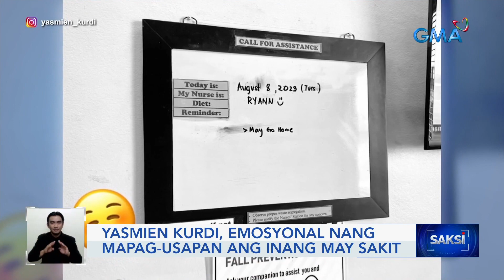Yasmien Kurdi, emosyonal nang mapag-usapan ang inang may sakit | Saksi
Emosyonal ang Kapuso actress na sI Yasmien Kurdi nang mapag-usapan ang kanyang maysakit na ina.

Ang soft rock duo naman na Air Supply, magbabalik - Pilipinas para mangharana.